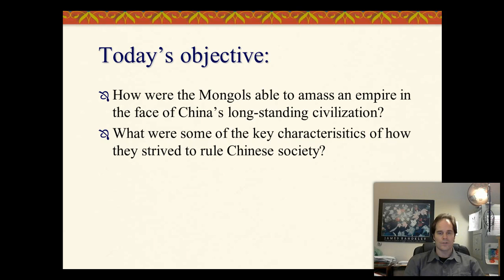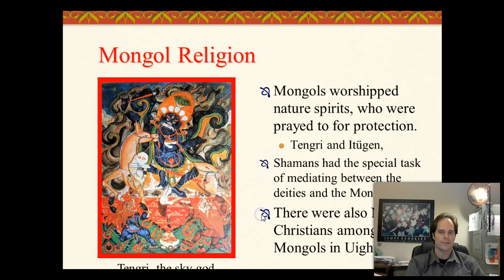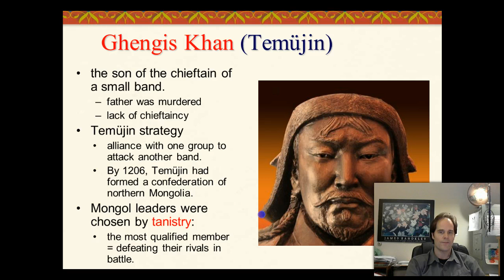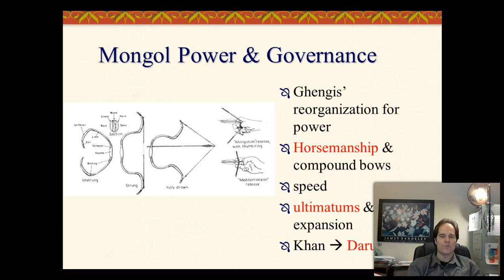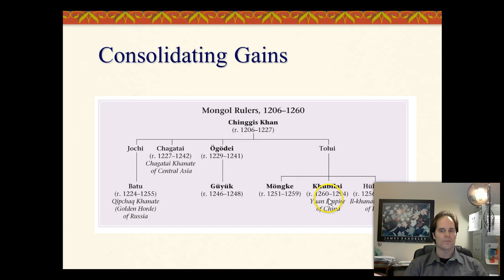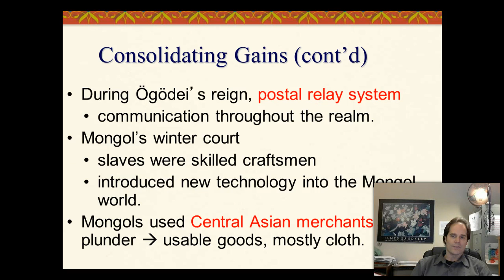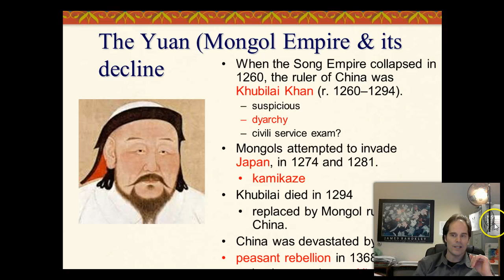The Mongol Empire in China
Tactics, Successes & Failure